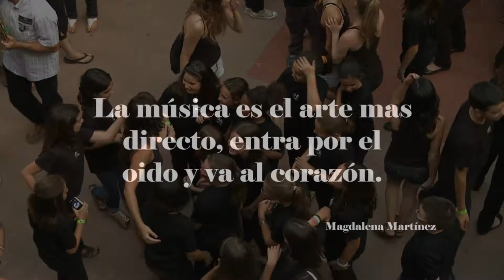AD LIBITUM COLONIA MUSICAL 2012 PROMO CONCIERTO CLAUSURA.m2t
AD LIBITUM ESCOLA DE MUSICA; COLONIAS Y CURSOS MUSICALES DE VERANO: JOVENES MUSICOS, ONTINYENT, CURSO MUSICAL, CURSO DE MUSICA PARA ESTE VERANO.